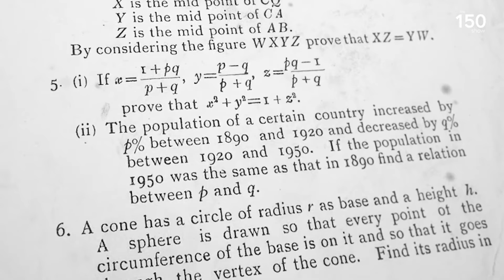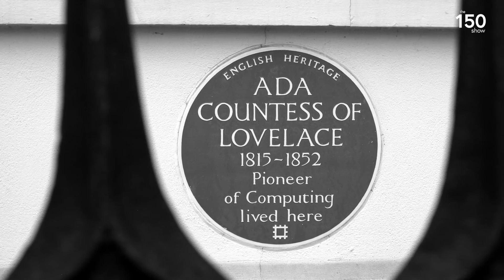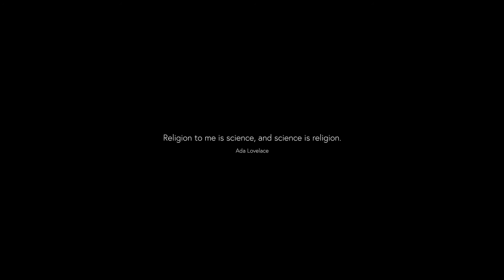Ada Lovelace - The World's First Computer Programmer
Ada Lovelace is considered by many to be the world’s first computer programmer. Born in 1815, she was the daughter of famed poet Lord Byron. Unfortunately, Lord Byron’s marriage to Ada’s mother was not a happy one and Lady Byron separated from her husband only weeks after their daughter was born. A few months later, Lord Byron left England and Ada never saw her father again.

She had an unusual upbringing for an aristocratic girl. At her mother’s insistence, tutors taught her mathematics and science, subjects which were not standard fare for women at the time, but her mother believed that engaging in rigorous studies would prevent her daughter from developing her father’s moody and unpredictable temperament.

Around the age of 17, Ada met Charles Babbage – a mathematician and inventor. The pair became friends, and the much older Babbage served as a mentor to her. Ada was fascinated by Babbage’s ideas. Babbage invented the difference engine, which was meant to perform mathematical calculations and Ada got a chance to look at the machine before it was finished. She was captivated by it.

Babbage also created plans for another device known as the analytical engine, designed to handle more complex calculations and Ada was later asked to translate an article on Babbage’s analytical engine for a Swiss journal. She not only translated the original French text into English but also added her own thoughts and ideas on the machine. These notes ended up being three times longer than the original article and her work was published in 1843 in an English science journal.
In her notes, Ada described how codes could be created for the device to handle letters and symbols along with numbers. She also theorized a method for the engine to repeat a series of instructions, a process known as looping that computer programs use today. Sadly, her article attracted little attention when she was alive.

In 1835, Ada married William King, who became the Earl of Lovelace three years later. She then took the title of Countess of Lovelace. They shared a love of horses and had three children together. From most accounts, he supported his wide’s academic endeavours, and the pair socialised with many of the interesting minds of the times, including Michael Faraday and Charles Dickens. Ada’s health suffered, however, after a bout of cholera in 1837. She had lingering problems with asthma and her digestive system. Doctors gave her painkillers, such as laudanum and opium, and her personality began to change, and she reportedly experienced mood swings and hallucinations. She died from uterine cancer in London in 1852 at the age of 36.

Ada’s contributions to the field of computer science were not discovered until the 1950s. Her notes were reintroduced to the world by B.V. Bowden, who republished them in Faster Than Thought: A Symposium on Digital Computing Machines in 1953. Since then, Ada has received many posthumous honours for her work and in 1980, the U.S Department of Defence named a newly developed computer language ‘Ada’, after her.

“Religion to me is science, and science is religion.” Ada Lovelace

This is the biography of Ada Lovelace, also know as Lady Lovelace.